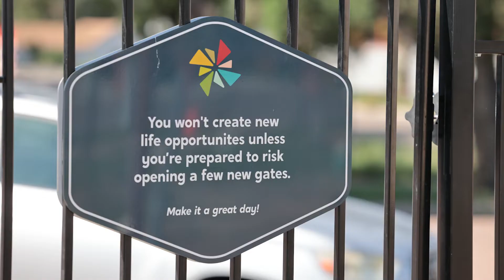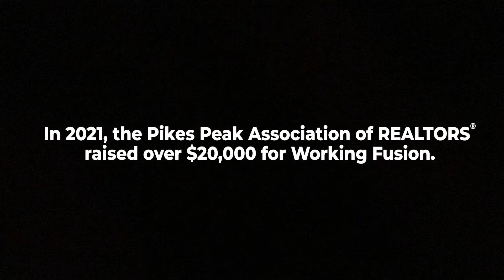Working Fusion | Casino Night 2022